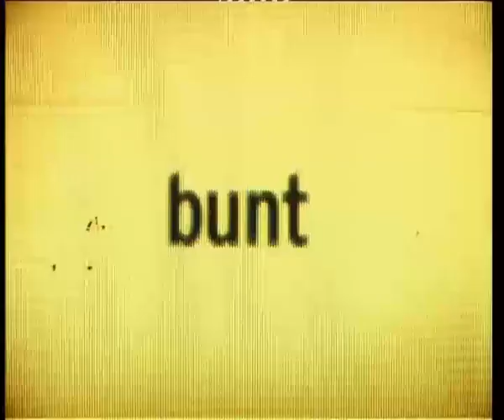VIVA ZWEI – OFF-AIR TRAILER -TELEMESSE [HQ]